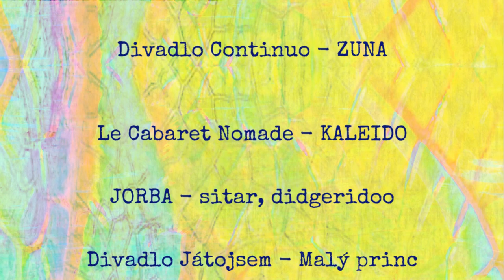Pozvánka na rodinný festival malé MEZiLESY v Babicích nad Svitavou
kamera: Karel Slach, Eva Vavrlová, Michaela Níčová, Eva Klárová, Zdeněk Vavrla
hudba: Ondřej Smeykal
střih: Karel Baláč
grafika: Zdena Hochmanová

ukázky vystoupení:

2018 Bombarďáci
2018 Čankišou
2018 Iva Bittová